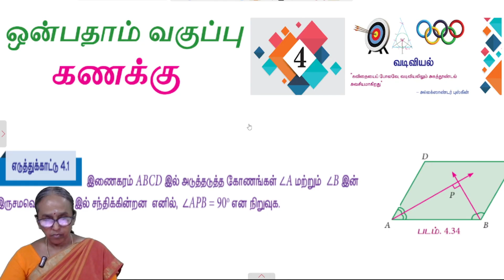Chapter 4 - 9th Maths - Example 4.1| State board | Tamil medium | Ranjitham maths | Answers Solved